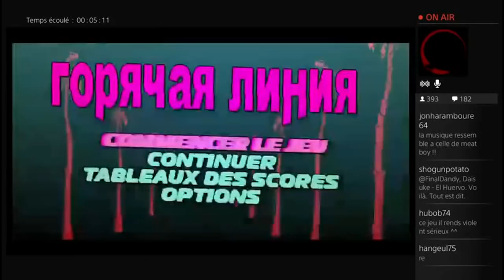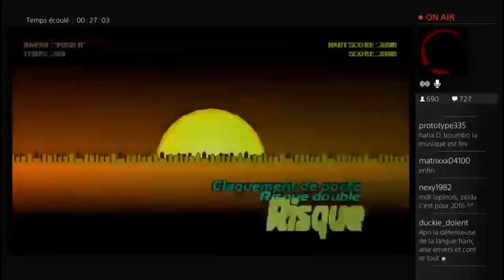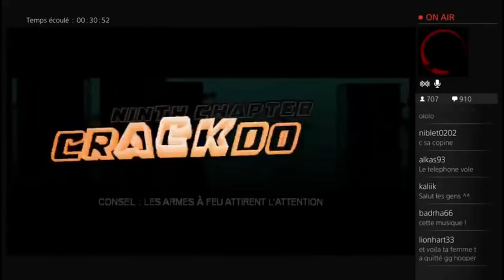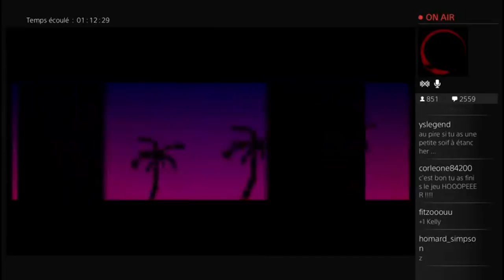Hotline Miami - LET'S PLAY FR #2